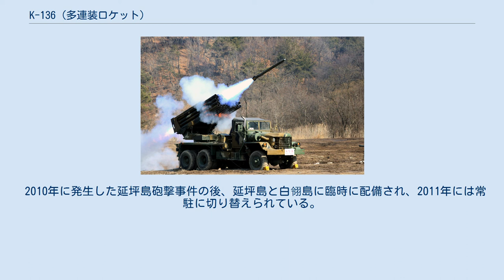K-136 (多連装ロケット)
K-136または九龍（クリョン、朝鮮語: 구룡、Kooryong）は、大韓民国の自走多連装ロケット砲。
ロケット弾の開発はハンファ、システムの生産は大宇重工業（現：斗山インフラコア）によって行われた。
 朝鮮民主主義人民共和国の保有する自走ロケット砲に対抗するため、1970年代に国防科学研究所により開発された。
1978年には28連装（7x4）の試作車両が完成し、1980年代より36連装とした量産車が配備された。
総生産数158両、量産車の生産数は156両。
この他、エジプトに36両が輸出されている。
 後継車両としては、天橆（多連装ロケット）（チョンム、천무、Chonmoo）が開発されている。
これは230mm自走多連装ロケット弾発射機であるが、K-136の130mmロケット弾の使用も可能なシステムとなっている。
 砲身3.4m、36連装（9連装4段）の発射機を備え、130mmロケット弾36発を18秒で発射する能力を有している。
命中精度は9-16m、250m四方を制圧する能力がある。
 ロケット弾としては原型となるK30（九龍1）と、2000年に行われた近代化による射程延伸型K33（九龍2）が運用される。
 弾頭重量は共に21kg。
通常の高性能炸薬を用いたK27と16,000個の破片を散布する対人及び非装甲車両を目標とする榴散弾K28が弾頭として用いられる。
再装填の所要時間は、10分。
 車体は5tトラックのKM809A1を使用する。
同様にM809系統の5t車KM813A1を使用する弾薬車には、2斉射分に相当する72発が積載可能である。
弾薬車には給弾機構は設けられておらず、装填は人力となる。
再装填に要する時間は10分程度である。
 システムは車体から独立した運用が可能となっており、5t級の積載能力があれば運用が可能であるため、弾薬車は代車としての運用も考慮されている。
発射機の動作は、油圧が基本となっているが人力によって行うことも可能である。
射撃は、車内及び車外の双方から制御が可能とされ、単発から一部の発射、斉射まで対応しており、発射間隔は0.5秒。
諸元は、射撃盤あるいは計算機によって発射機に与えられる。
 加えて、1.25tトラックKM450に搭載された地上風観測装置により諸元の修正が可能となっている。
10.25mの高さを持つ観測装置によって、平均値と瞬間風速を射撃管制装置に伝達するものとなっている。
 軍団あるいは師団単位で火力支援として運用された。
 2010年に発生した延坪島砲撃事件の後、延坪島と白翎島に臨時に配備され、2011年には常駐に切り替えられている。